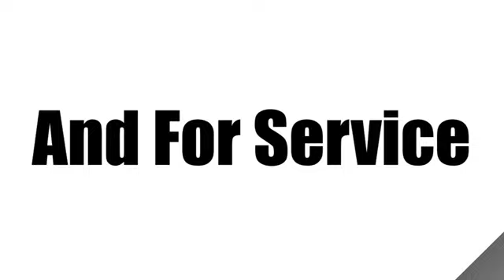Used 2023 Kia Sportage Miami Fort Lauderdale, FL BW4246 - SOLD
Year: 2023
Make: Kia
Model: Sportage
Trim: SX-Prestige
Engine: 2.5L I-4 port/direct injection, DOHC, CVVT variable valve control, engine with 187HP
Transmission: Automatic
Color: Gravity Gray
Interior: Black
Mileage: 482
Stock #: BW4246
VIN: 5XYK53AF7PG106786

Address:
1240 North Federal Highway